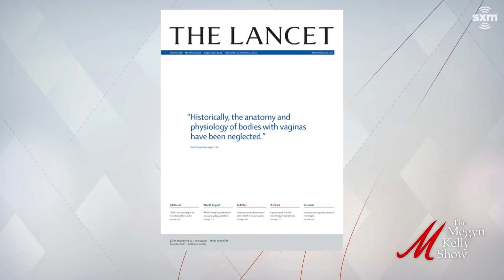The Erasure of Women, with Sohrab Ahmari | The Megyn Kelly Show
Megyn Kelly is joined by Sohrab Ahmari, opinion editor at the New York Post, to discuss the erasure of women, the effects of woke hysteria, and much more.